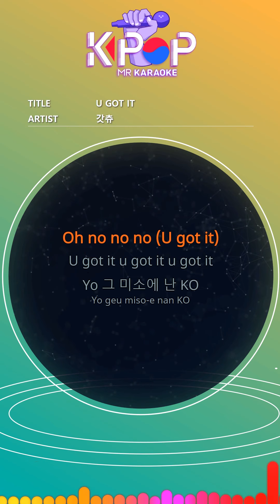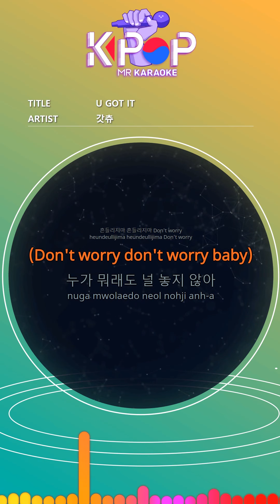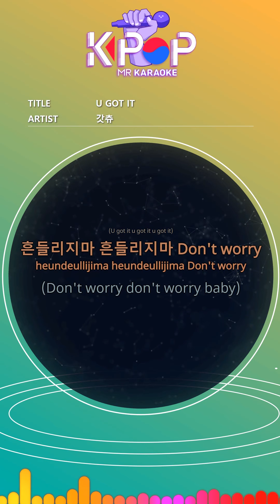[KPOP MR 노래방] U GOT IT - 갓츄 (Woman Ver.)ㆍU GOT IT - GOT U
[Eng-Sub]

Yeah (Yeah)
Oh no no no (U got it)
U got it u got it u got it
Yo I smile at that KO
You are my heart in my heart
I'll go to you Take off
Always I'm okay
I only see you baby
Just you, Lady
You're more sparkling than the stars
Yo I'm rolling in fatal hottie
There's nothing to worry about
I listen to you everyday like Mixtape
I'll cry out loud, sing along
Give you my heart (Heart)
Give you my part (Part)
I want to give the world
Listen well, you know I'm (I)
If anyone cursed us
My baby, my last love (Love love love)
All day Thinking of us (Us us us)
Listen to our little song
Blooming like a flower
After walking hundreds of times
You know that
Don't worry, don't worry U got it
(Don't worry don't worry baby)
Whoever says nothing
Ask me to talk, because I only see you
(U) you know (U) you know
U got it (U got it u got it u got it)
Yo bring it back boy (Back boy)
My wandering was quite long (wandering)

It's over since I met you (It's over)
I'll store it in my arms
There's no reason why it's good
Hotter than summer, light me up
From chance to just inevitable
I only see you wherever I go
My heart is dancing
Listen well (look well) look at me (me)
I can always feel it
You know that
Whoever says nothing
Girl all my secrets
I'll tell you everything
Gently embrace
Always look at the same place
Whoever says nothing
U U got it (You do)

ⓒMusicen. MR